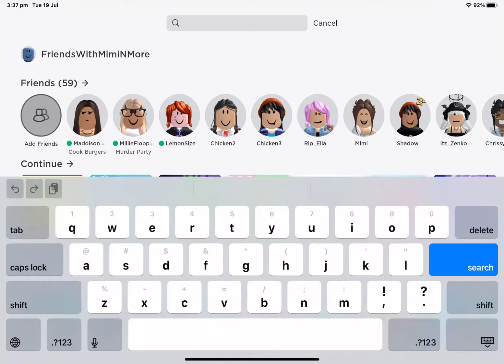*How to get this alien item in Samsung space tycoon!* SAMSUNG PHONE WITH STICKER! ||NotRobloxCams